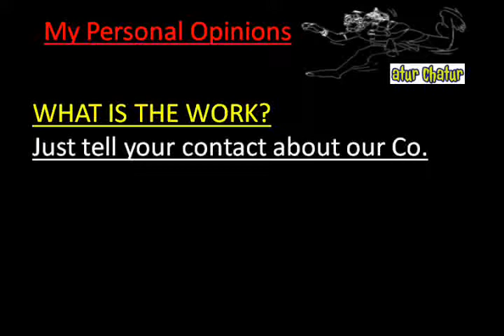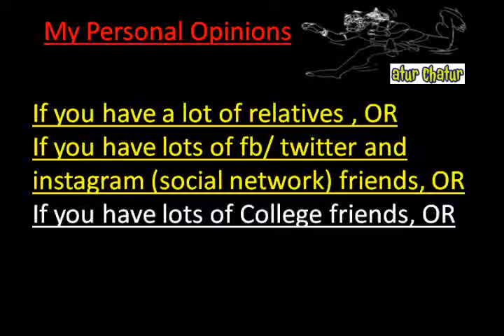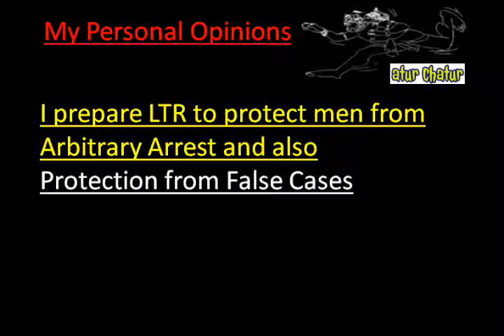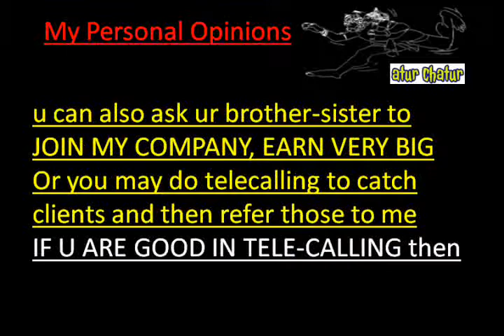मेरी कंपनी में काम करो और घर बैठे 10,000 महीना कमाओ Ahmedabad Work from Home Job